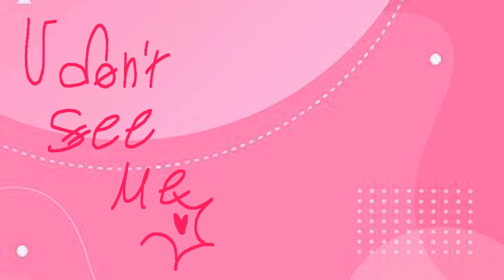MUZZLE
Song by: Destroy boys

Времч работы: 3 дня
ФПС: 13
Персонаж: Крис
Оригинал: я
Идея: я

Одааа, я сделал то, что давно хотел, анимацию на эту песню